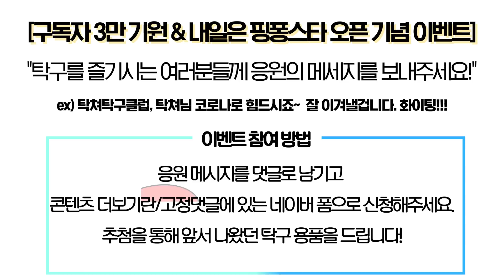(ENG)[내일은핑퐁스타] 탁구 실전용 포핸드 스트로크&풋워크 강의!(FEAT. 유남규 감독)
이번엔 탁구 포핸드 스토르크 & 풋워크!
실전에 대비해 단계별 연습!
감독님이 직접 알려주는 원포인트 포핸드 레슨!

[3만 구독 기원 이벤트 & 내일은 핑퐁스타 런칭 특별 이벤트]
탁구를 즐기시는 여러분들께 응원의 메세지를 보내주세요!
ex) 탁쳐탁구클럽, 탁쳐님 코로나로 힘드시죠~ 잘 이겨낼겁니다 화이팅!

- 이벤트참여: ① 응원 메세지를 댓글로 남기기 ② 댓글을 남긴 후 네이버폼을 통해 이벤트 참여 신청하기
- 이벤트상품: - 유남규 블레이드 (2명), 테너지 러버 (5명), 넥시 백팩 (5명), 넥시 크로스백 (5명)
- 이벤트기간: 7월 24일(금) ~ 8월 4일(화)
- 당첨자발표: 8월 7일(금) 탁쳐 커뮤니티를 통해 발표